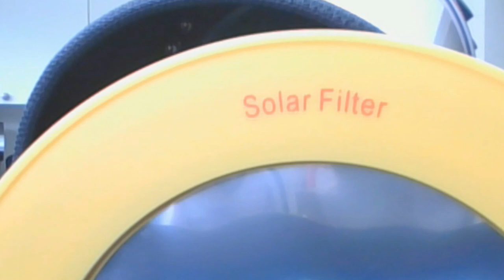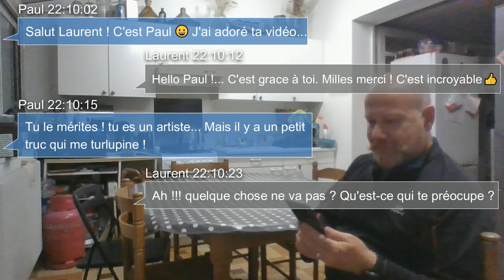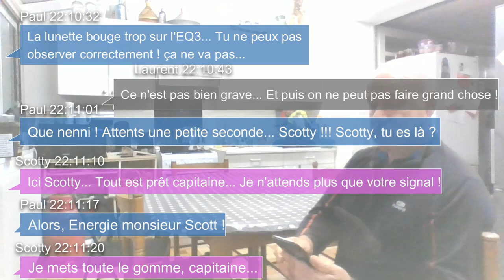Incroyable mais vrai ! (The Ultimate Unboxing)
Incroyable mais vrai ! Voici ce qui va booster la chaîne... Je vous laisse découvrir l'incroyable cadeau de Paul...